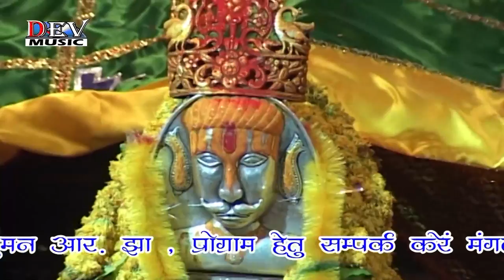Runiche Ra Mandariya Me | Mangal Singh Live Concert | Ramdevji Bhajan | Rajasthani Live Bhajan 2023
◘Song : Runiche Ra Mandariya Me
◘Album : Baan Mata Live
◘Singer : MANGAL SINGH
◘Lyrics : Traditional
◘Label : Dev Music
◘Video By : Anshuman R Jha
◘Category : Devotional
◘Sub Category : Baba Ramdevji
◘Producer: Dev Music Cessettes
☛DIGITAL PARTNER : RDC MEDIA PVT LTD